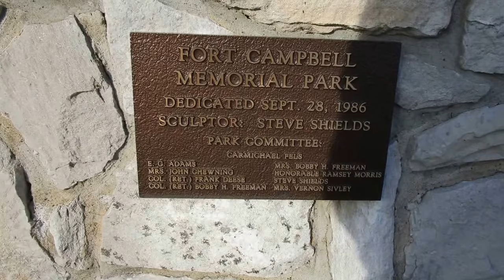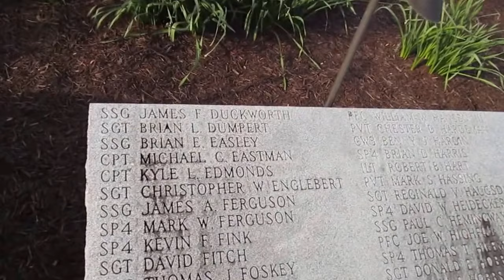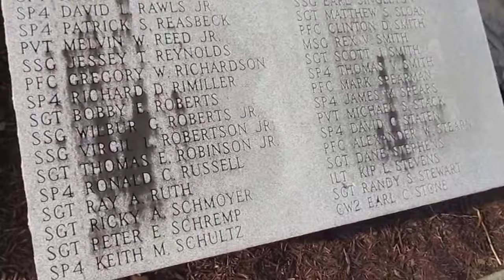TOUR FORT CAMPBELL MEMORIAL PARK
FORT CAMPBELL MEMORIAL PARK
I69/PENNYRILE PKWY/FORT CAMPBELL BLVD

This was so amazing to be at a war memorial park, that is a honor
to the city of hopkinsville,ky. thanks you for sharing this information.

Powered by Aristotle
Fort Campbell Memorial Park honors 248 soldiers who were killed on December 12, 1985 at Gander, Newfoundland while returning home to Fort Campbell from a peace-keeping mission in the Sinai.

SAYING HELLO TO EVERYONE ON THIS TOUR ACROSS AMERICA